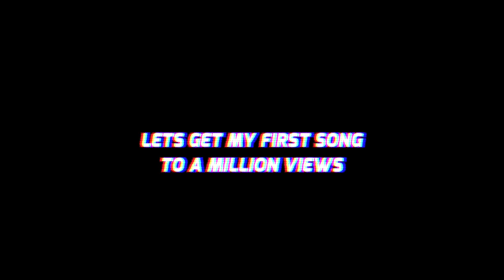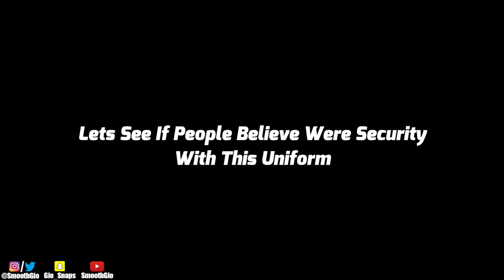Fake Security Patrols In The Hood! | Social Experiment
Decided To Go To The Hood & Pretend To Be Security Patrols, THINGS GOT WILD! MUST WATCH…